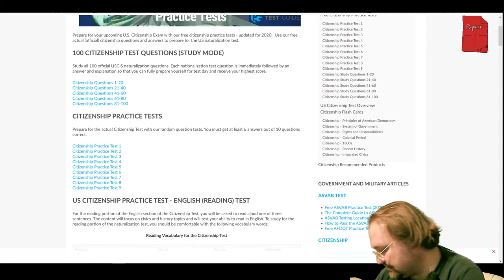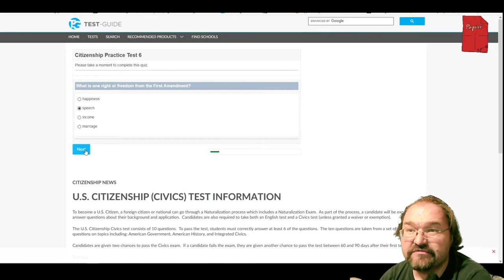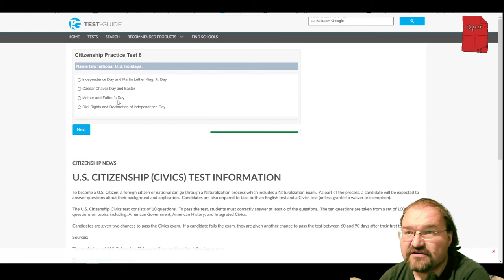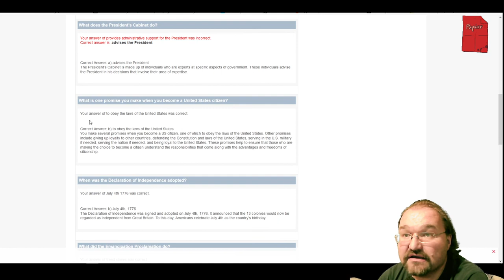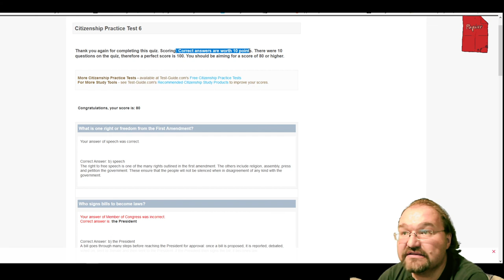Würden die USA mich nehmen?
Heute gibt's einen der Practice Tests zur Einbürgerung in die USA. Mal sehen was dabei herauskommt bei mir.